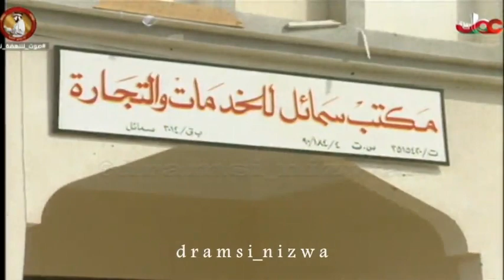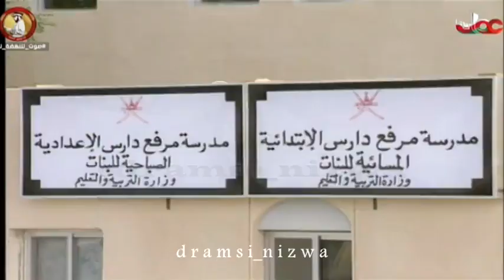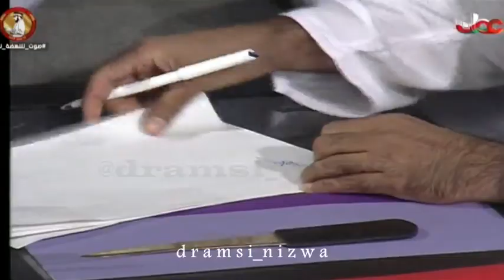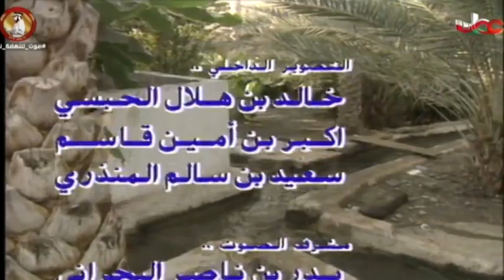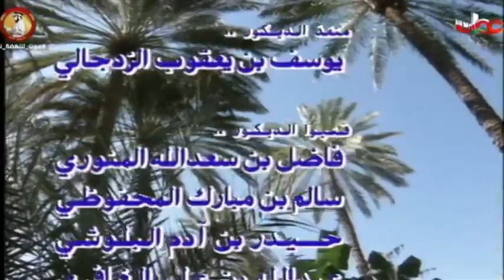المسلسل العُماني دروب الحلقة 10 إنتاج 1994م